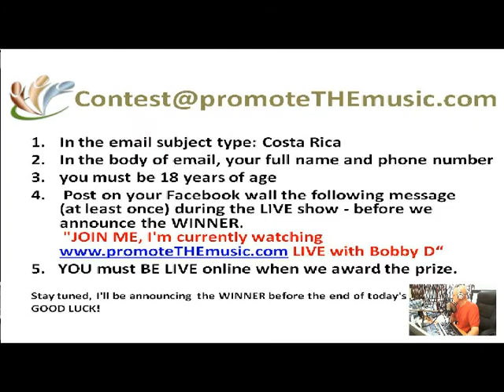Part 10 LIVE with Tina E. Clark producer, song writer, artist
LIVE interview with Tina E. Clark producer, song writer and artist. Plus how artists can submit their music for the show and Part 1 TriadMix 40 featuring Paul Hardcastle, Lenny Sharman, Wesbound

Join us LIVE every Saturday 9 a.m. Eastern We promote 9 indie artist per show